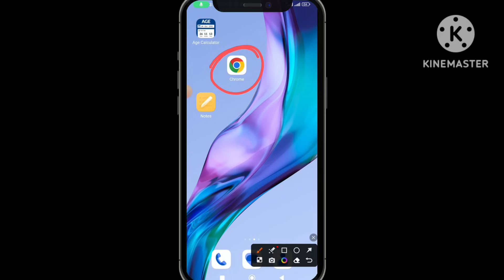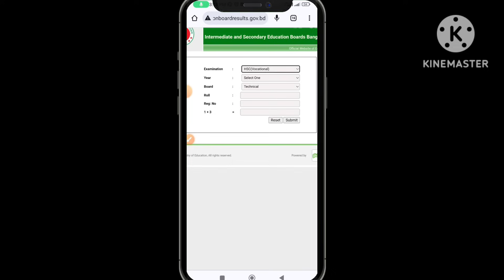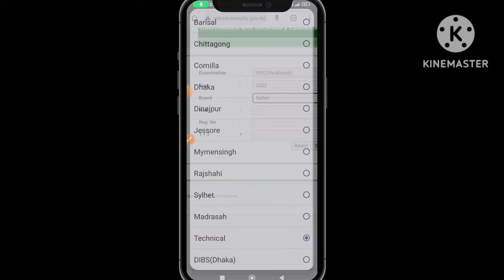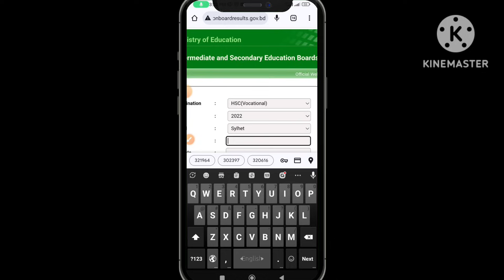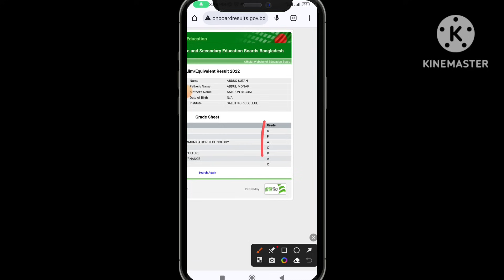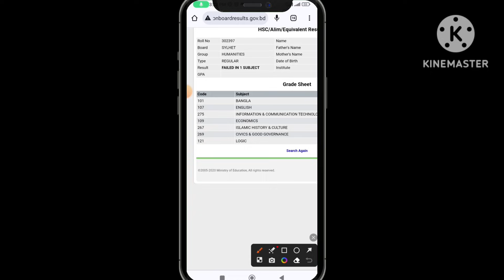কি বাভে চেক করবো HSC রেজাল্ট How to chack hsc reselt 2023 एचएससी परिणाम कैसेhsc result কিভাবে দেখবো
রেজাল্ট কিভাবে দেখবো
ssc রেজাল্ট কিভাবে দেখবো
hsc reselt dekhar niyom
hsc reselt kibabe dekhbo
reselt kibabe dekhbo
পরীক্ষার রেজাল্ট দেখার নিয়ম
রোল নম্বর দিয়ে রেজাল্ট দেখার নিয়ম
পরীক্ষার ফলাফল দেখার নিয়ম
how to check hsc result 2023 by sms
how to check hsc result 2023 maharashtra board
how to check hsc result 2023 without roll number
how to check hsc result 2023 online
how to check hsc admission result 2023
how to check 12th hsc result 2023
how to check maharashtra hsc result 2023
how to check hsc result 2024
hsc result 2023 如何查询HSC成绩？
how to check 12th result 2023 bihar board
how to check 12th result 2023 mp board
how to check bseb 12th result 2023
how to see hsc marksheet எந்த முடிவையும் எவ்வாறு சரிபார்க்கலாம்how 2024
how to check cbse 12th result 2023
how to check 12th class result 2023
how to check cbse 12th result 2023 online
how to check 12th  2023 Update News
how to check jac 12th result 2023
how to check 12th result 2023 tamil nadu
how to check hsc result online
hsc results released
how to check the 12th result 2023
hsc result confirm date
how to check 12th result 2023 up board
hsc result 2021 with marksheet স্টাডি অজানা

আসসালামু আলাইকুম বন্ধুরা যারা আমার সাতে যোগাযোগ করতে চান তারা নিচের লিংকে ক্লিক করে আমার  ফেসবুক জযেন দিবেন